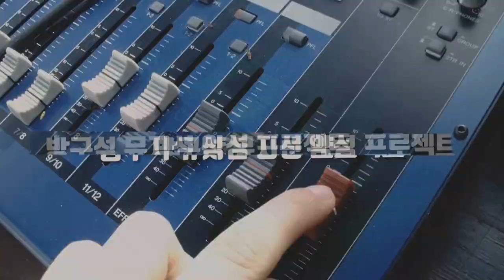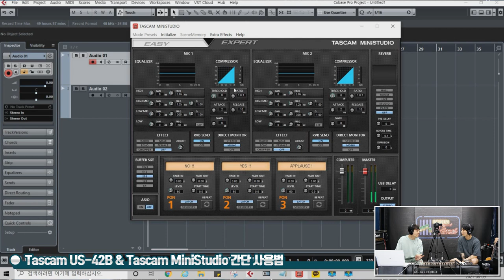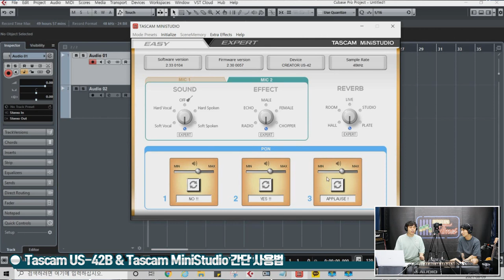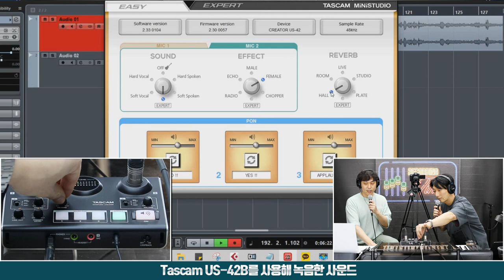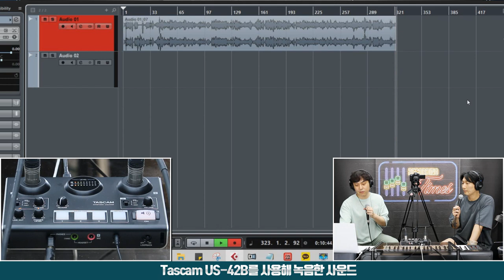[RecordingTimes 366회] TASCAM 오디오인터페이스 US-42B MiNiSTUDIO CREATOR 2편